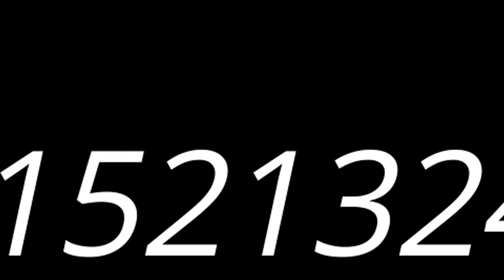Omega MEGA Choir Duisburg. Bulie 2020#.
The MEGA Choir .